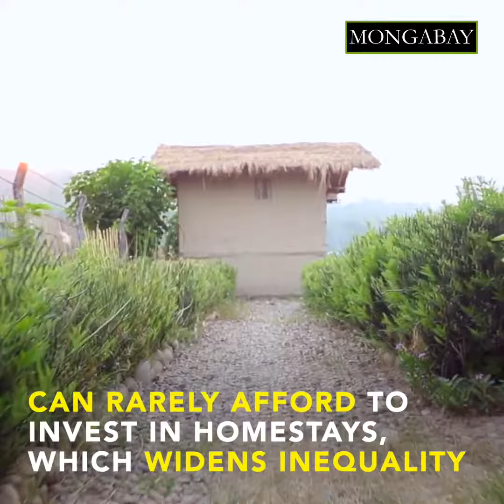Nepal's rhino homestays | World Rhino Day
Rhino home-stays in Nepal were started as a means to bolster local economies while encouraging environmental conservation in Nepal. And though the economy has improved in some areas, there have been some challenges. Critics say the programs have only helped some indigenous communities, while other indigenous communities continue to live in extreme poverty. Still, some of the benefits have trickled down to all communities, like gradually improving infrastructure and more job opportunities. Now, communities want to attract wildlife like the one-horned rhinos closer to their homes, so they have incentives to protect the surrounding forest.